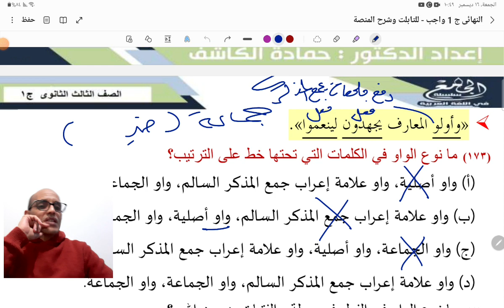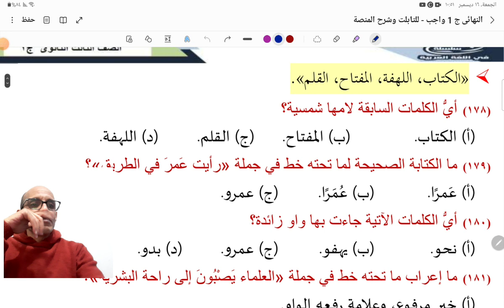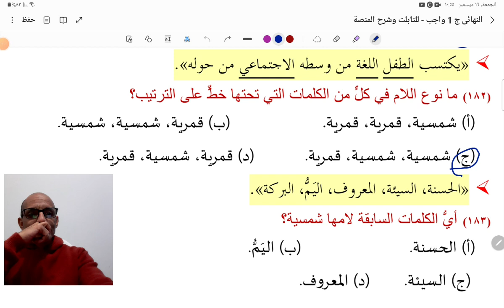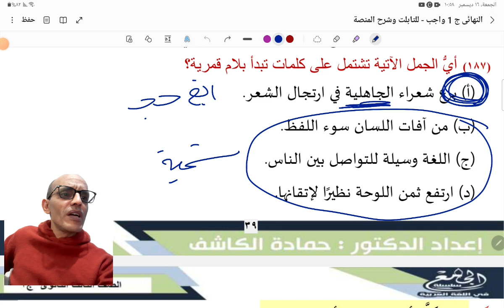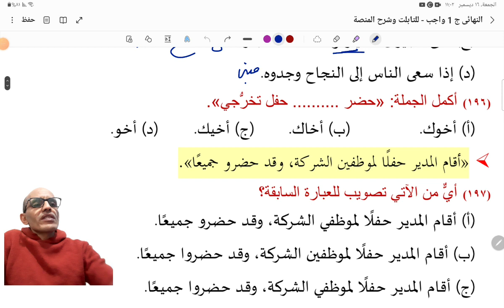حل واجب وتدريبات أنواع الواو فى آخر الكلمة👍 واللام الشمسية والقمرية💯 حمادة الكاشف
٥ ثانوية عامة,
نصايح شهر ٥ ثانوية عامة,
شهر 5 ثانويه عامه,
ازاي بدات في شهر ٥ وجبت ٩٩,
ازاي تتغلب علي القلق والتوتر,
اخر فترة ثانوية عامة,
نظام المراجعة ثانوية عامة,
ثانوية عامة,
شهر ٥ ثانوية عامة,
ثانوية عامة,
ثانوية عامة,
ثانوية عامة,
ثانوية عامة,
الصف الثاني الثانوي ـ التغذية في الكائنات الحية
عربى تانيه ثانوى,
شرح اول درس عربى للصف الثاني الثانوي الترم الاول
شرح الدرس الاول عربى تانية ثانوى الترم الاول
شرح  تانيه ثانوي الترم الاول
الصف الثاني الثانوي الترم الاول